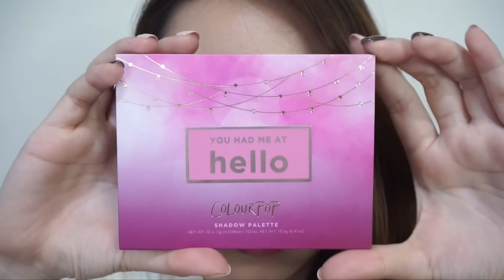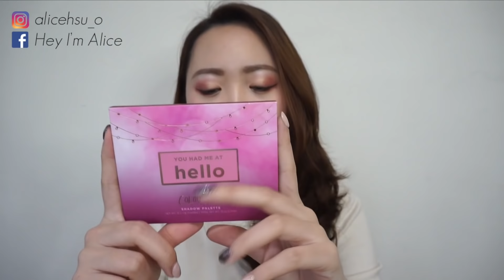春天妝容 COLORPOP YOU HAD ME AT HELLO Pressed Powder Shadow Palette│Hey I'm Alice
Hey I'm Alice
這次就用一個紫粉色調的來帶出春天的妝容吧！
COLORPOP的眼影真的不用多說，上起來顏色就是漂亮😍
這盤以紅、紫色調為居多，但是也有大地色系可以做綜合
喜歡這類型的色系就不要錯過這一盤囉～
↓更多愛麗絲↓

↓商品小分享↓

✔更多詳細資訊 :
COLORPOP YOU HAD ME AT HELLO
Pressed Powder Shadow Palette

感謝您們幫我放上字幕，可以讓更多不同的人看到我的影片
我會寫卡片感謝你們的(跪)

愛麗絲的膚質：混合偏乾T字出油